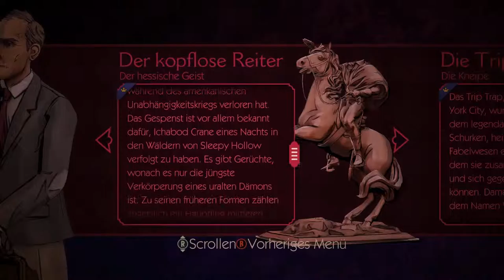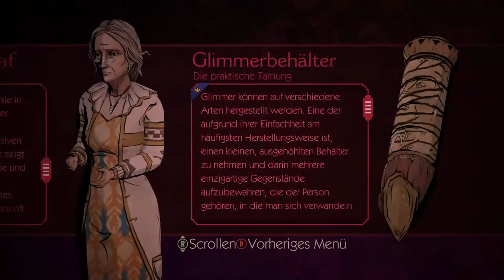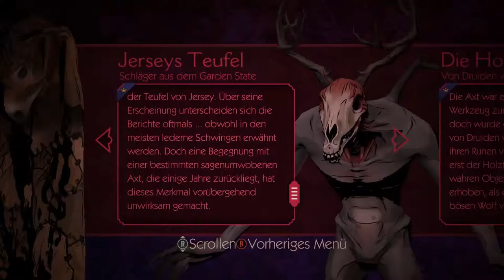The Wolf Among Us - Märchenbuch & Entscheidungen [Bonus-Part 23 | Let's Play | german]